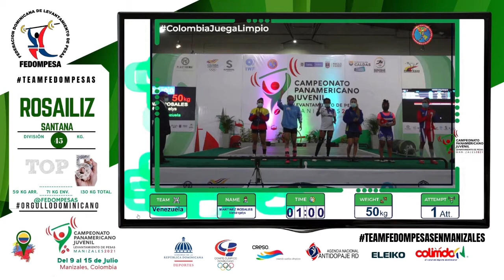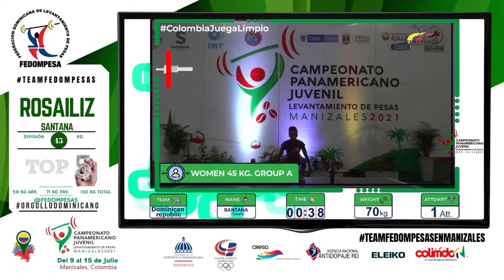TEAMFEDOMPESASENMANIZALES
@rosailyz_45kg se ubicó en el top 5 con un Arr. 59. Env. 71 kg. Total. 130 kg.
teamfedompesas al Panamericano Juvenil Manizales 2021. Manizales, Caldas. Del 9 al 15 de Julio del año en curso. Destacado por ser evento Clasificatorio a Juegos Panamericanos Junior Cali I Juegos Panamericanos Junior Cali Valle 2021

Todo es posible y hasta el momento ha sido posible gracias al gran apoyo de los principales aliados, con el objetivo de que la Republica Dominicana se imponga dentro y fuera del territorio nacional. Ministerio de Deportes y Recreación de la República Dominicana.@miderec2020 Comité́ Olímpico Dominicano.@colimdo Creando Sueños Olímpicos. @cresord